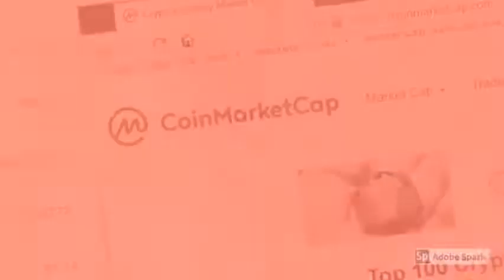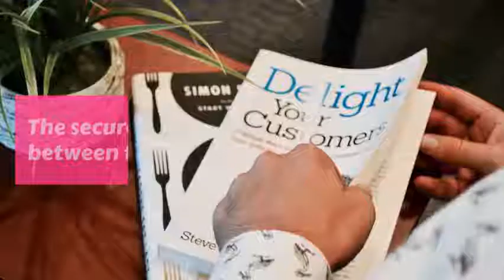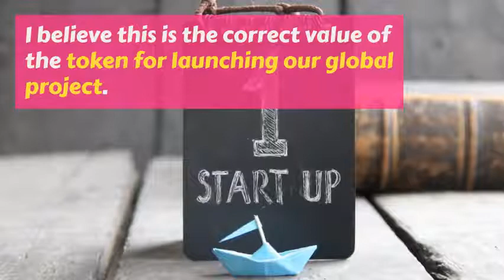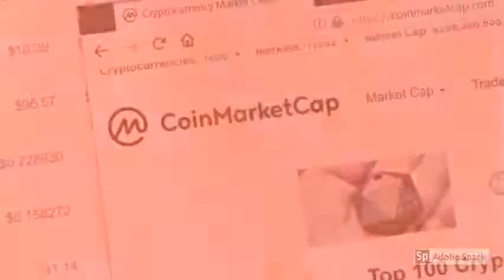AVATARA WORLD ICO REVIEW by DESI GIRL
Cryptoeconomy is only emerging, but even now it gives great opportunities to create innovation projects. We use tokens and blockchain to create the international product Avatar. We will store safe transactions between avatars, customers and interpreters in the blockchain.

The blockchain will also store feedback on work of avatars and interpreters. Our token is built on the basis of ERC20-compliant Ethereum Blockchain. This token has already become the standard in market that gives great opportunities both for the investor and for the Avatar company.

To order the Avatara service, the customer shall purchase the AvataraCoin tokens. The customer can choose Avatara and a Translator by parameters. The customer finds Avatara and the Translator, gets the consent from them, and deposits the AvataraCoin tokens to the secure transaction account. The secure transaction between the Customer, Avatara and the Translator occurs in blockchain.

The demand for AvataraCoin will be great, as no one can use Avatara’s services without AvataraCoin. AvataraCoin serves the system operation, and all prices for services of Avatara persons and Translators in the system are indicated in AvataraCoins. The customer buys them to receive the service.

Author:
Bitcointalk: toheed2x